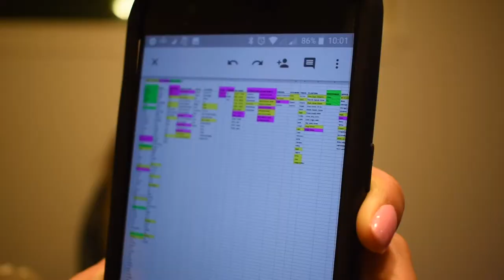The Time We Had A Girls Night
Spent the night at our best friend's house in Anacortes, WA. We drank a lot of wine and of course, did face masks while watching Girls Trip. I just had to document this, cus we're rarely have the chance to spend the night all together!